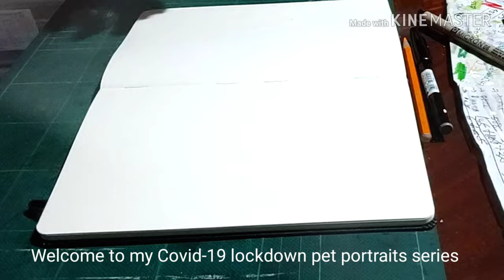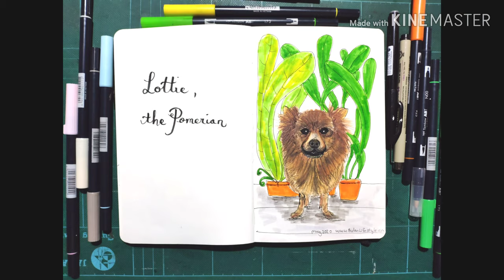Daily covid-19 lockdown Pet Portraits series. How to draw a Pomeranian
Ive been sketching every day since lockdown. I hope i can inspire you to do the same. We cannot control what is going on outside, but we can improve ourselves by putting in the time to practice something every day.

Today's sketch is of Lottie the pomeranian

Hope you envoy my art video tutorial.